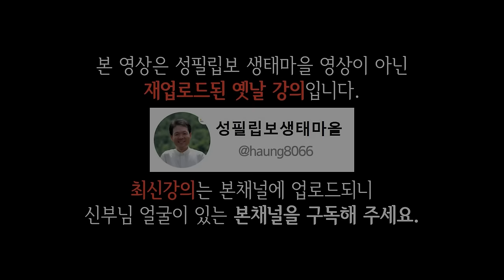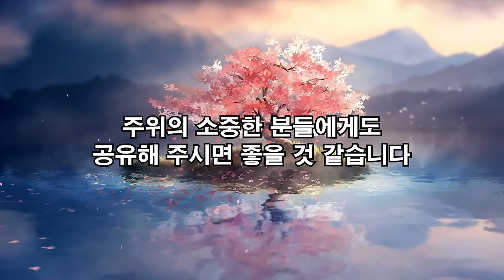나이들수록 반드시 버려야 할 1가지, 꼭 보세요 l 🌈뼈때리는 인생조언🙏필수시청🤗감동과재미보장 l 황창연 신부님 행복특강 l 인생철학 l 인생명언 l 힐링 l 강연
감사합니다.

🕐 타임라인 🕐
00:00 하이라이트
03:19 황창연 신부님 행복특강
47:29 나오티비 견해
47:41 반복재생(필요한 분들만 들으세요)